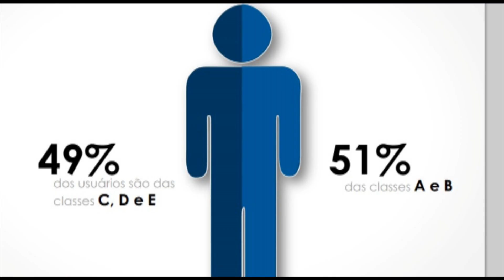Internet é a segunda maior mídia no Brasil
O IAB BRASIL PRINCIPAL ÓRGAO REPRESENTATIVO DO SEGMENTO DIGITAL INTERATIVO BRASILEIRO, APRESENTOU PROJEÇÕES DE FATURAMENTO E CRESCIMENTO DO SETOR INTERATIVO PARA 2012// AS ESTIMATIVAS DA ENTIDADE APONTAM QUE O INVESTIMENTO EM PUBLICIDADE ONLINE DEVE CRESCER  QUASE 40%   O EQUIVALENTE A MAIS DE 4 BILHOES EM COMPRA DE MÍDIA NESTE ANO. JÁ A PARTICIPAÇÃO NO MERCADO DEVE ALCANÇAR 13,7%// ISTO FAZ DA INTERNET O SEGUNDO VEÍCULO DE COMUNICAÇÃO COM MAIOR PARTICIPAÇÃO NO BOLO PUBLICITÁRIO, ULTRAPASSANDO O JORNAL IMPRESSO